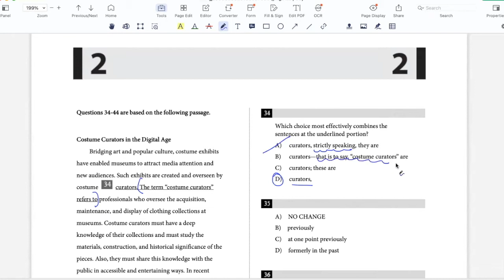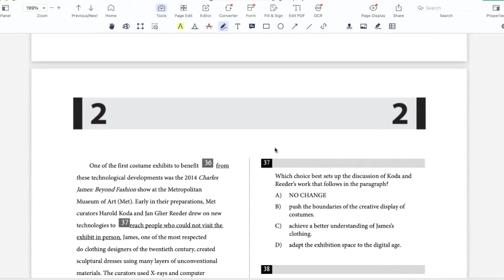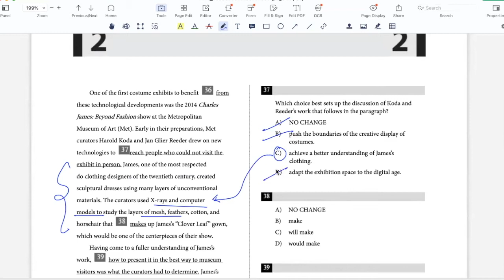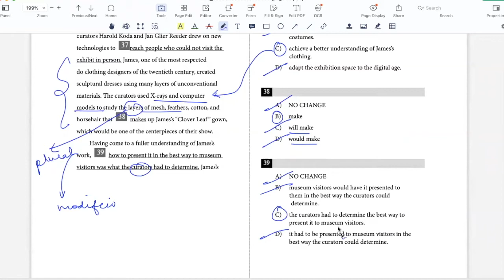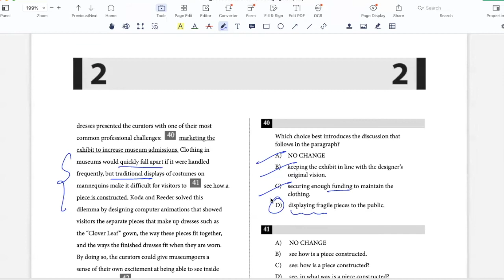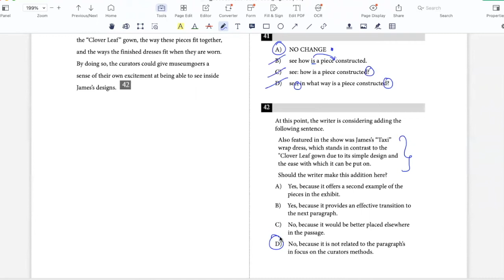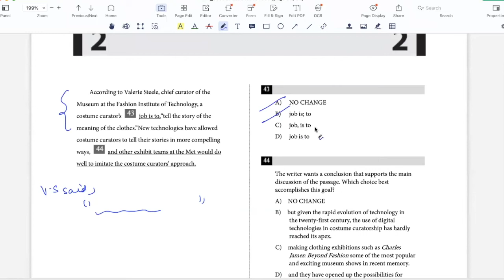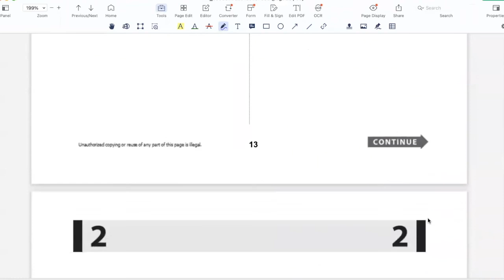May 2019 US SAT Writing Passage 4 (SOLVED)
In this video we solve the fourth and final Writing passage of the May 2019 US SAT.